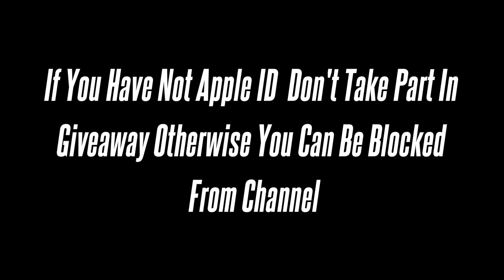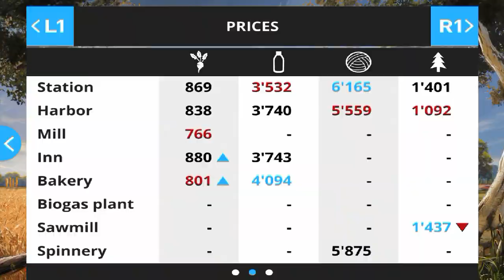FS16 Expert Mode #30- Making $55000 For A Medium Sized Field | Giveaway Ended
❕Download Your Favorite Farming Simulator❕
✅Farming Simulator 20

       Game Developers
GIANTS Software

00:00. I Miss U - Onda Norte
03:00. Red Skyline - Tomas Skyldeberg
06:20. Celebration - Tomas Skyldeberg
09:18. Aporia - Raccy
12:24. Genesis - Ooyy
          🔷My Gaming Setup🔷
 iPad Pro 2020 11' (6GB/128GB)

🔵Windows 10 Pc:
 Core i5 3rd Gen
 16Gb Ram
 500Gb Crucial SSD
 GTX 1050ti Oc 4Gb GPU